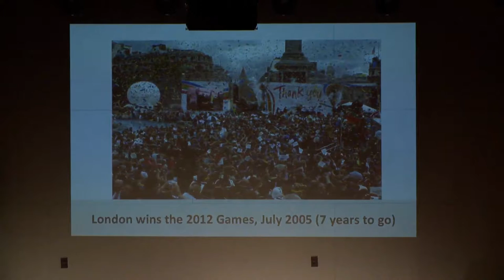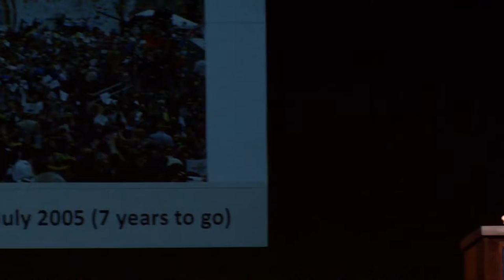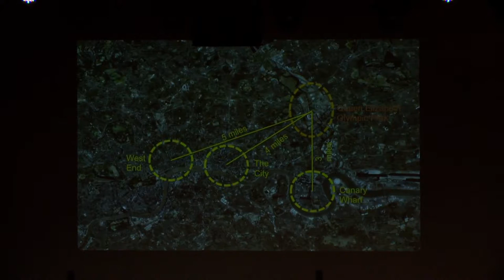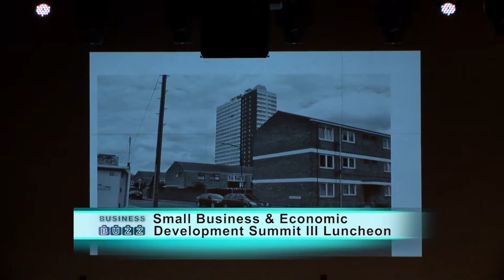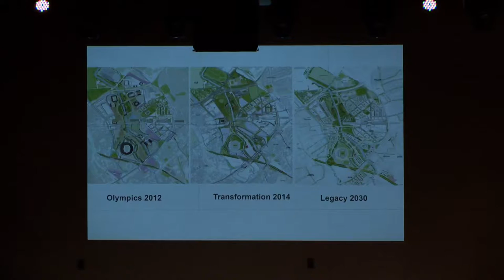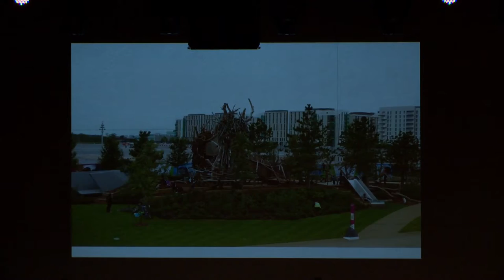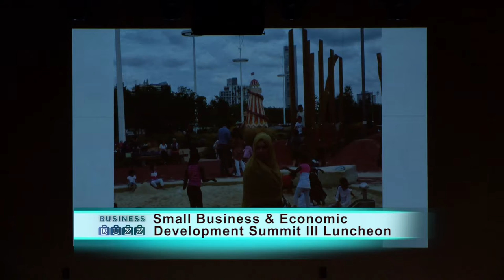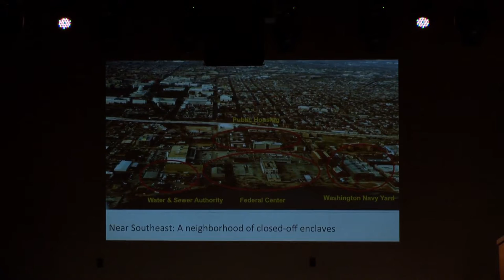Small Business & Economic Development Summit III, 12/12/14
Hosts:
DC Mayor-Elect Muriel Bowser & DC At-Large Councilmember Vincent B. Orange, Sr.

Keynote Speaker:
Andrew Altman